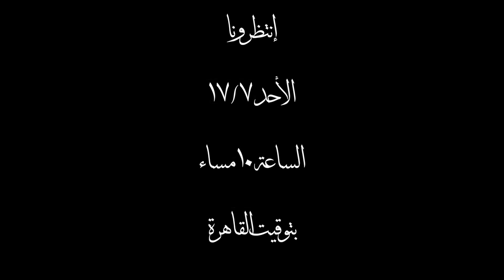ألش خانة | تسريب إيران الثورة .. الشرارة !!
إنتظرونا يوم الأحد ١٧/ ٧ إن شاء الله عرض الحلقة الأولى من سلسلة إيران الثورة - الشرارة